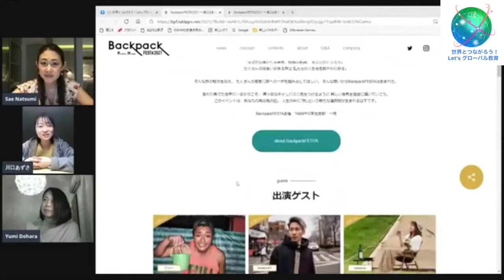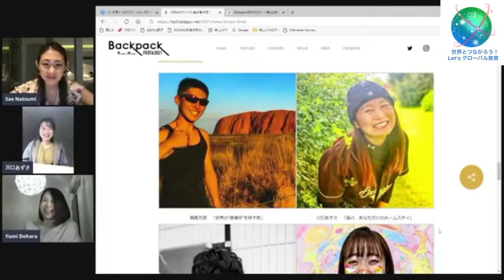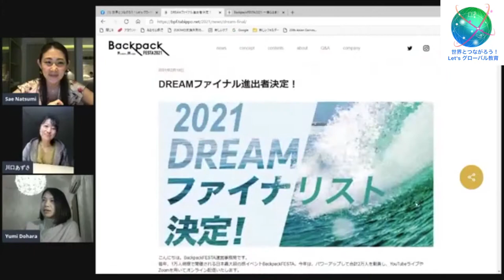第11回 フィジー&デンマーク留学後居場所クリエイター 川口あずささん【世界とつながろう！Let's グローバル教育】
この動画は2021年2月19日に
FBグループ『世界とつながろう！Let'sグローバル教育』で配信したものです。

フィジー&デンマークに留学後、
居場所クリエイターとして活躍する
川口あずささんをゲストにお迎えしてお話を伺いました。

〜川口あずささんプロフィール〜
横浜市立大学で起業家人材論を学ぶ学部２年生。英語で対話をすることに憧れ、2019年にフィジーで4ヶ月間の語学留学、2020年にデンマークのノーフュンス・ホイスコーレで８ヶ月間の留学を経験。幸せな国と言われる両国で、【一緒にいて自分らしさを保てる"家族"のような存在と対話をすること】が私の１番の幸せと気づく。現在は、私や他の大学生が世界中のホームステイを経験し、自分らしくいられる環境と出会う未来を作るため、ホストとゲストのマッチングサイト・Homiracleを仲間と一緒に開発中。

第6回　ルワンダでソーシャルビジネスによりシングルマザーの雇用創出　山田美緒さん

こちらのFBグループは
「世界」✖️「教育」✖️「幸福」の視点から
世界の様々な価値観や教育を知ることで
今後の日本の教育を考えるグループです。

□現役子育て中のお父さん、お母さん
□学校の先生
□世界の教育事情を知りたい方　etc...

どなたでも気軽にご参加ください！
みんなで子ども達の幸せにつながる理想の教育を考えていきましょう！